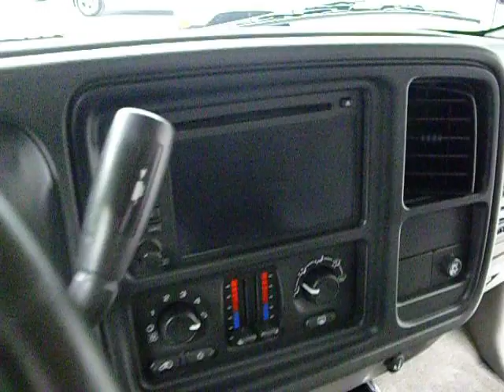Very Nice Low Mileage 2006 Chevrolet Tahoe LS With An Even Nicer Price!!!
The need for large capacity and capability is a given for the modern American family, the problem is the often as-much-as-a-house price tag! This is the answer if you like nice features and need large passenger/storage space without the wallet flattening aftermath that usually follows buying a full size SUV! This low mileage 2006 Tahoe is in great shape and features in dash DVD navigation, second row bench seats (for maximum passengers), removable third row seats, power drivers seat, CD, Front/Rear AC, cruise control, automatic headlamps, keyless entry, custom 20" alloy wheels, running boards, power locks/windows and too much to list here! This is a CARFAX no issues vehicle owned right here in Texas! Come by and see why the Chevy Tahoe is a household name for capability, space and value!!! We are located just east of Mesquite Texas in Rockwall, we serve the used car dealerships in Mesquite, Garland and Dallas TX and specialize in providing top shelf pre owned cars, trucks and SUVs to the wholesale and retail market!